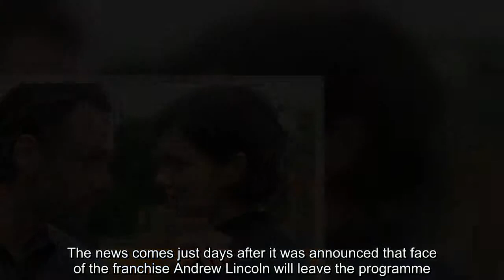Lauren Cohan to leave The Walking Dead after six episodes of season 9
Longtime cast member Lauren Cohan will leave The Walking Dead after six episodes of the new season.  Cohan, who plays strong-willed farmer Maggie Greene, first appeared on the show in season two and has since gone on to feature in a whopping 108 episodes.  According to The Hollywood Reporter, Cohan has opted to leave the long-running zombie series after booking the lead in ABC’s upcoming FBI series Whiskey Cavalier; efforts to renegotiate a deal were unsuccessful and Cohan will reportedlu shoot only six episodes of season nine.  The news comes just days after it was announced that face of the franchise Andrew Lincoln will leave the programme.  Lincoln plays the central role of Rick Grimes – a former sheriff deputy who was shot in the line of duty.  The Walking Dead director Michael Satrazemis confirmed his exit on Instagram recently, paying tribute to ‘one of the greatest men I have ever met’. He also assured fans that the next series of the show would still be ‘great’, but ‘different’.  Lincoln will be phased out of the post-apocalyptic narrative in a similar way to Lauren Cohan and will also only shoot around six episodes of season nine.  With two of its biggest characters heading towards the exit, The Walking Dead will instead make Norman Reedus’ Daryl Dixon the main protagonist going forward. Dixon is a former Prison Council member, hunter for the Atlanta Survivor Group and last surviving member of his family.  Reedus has reportedly negotiated a $20million pay bump to account for his increased screen time. Cohan’s exit from The Walking Dead comes just weeks after she told Entertainment Weekly there was ‘a lot more Maggie story to tell’ on the show.  ‘I’m coming back,’ she confirmed. You know we’re not allowed to tell you anything, but it’s so good.